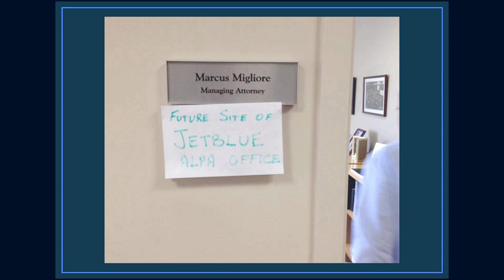JetBlue Pilots Honored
ALPA recognizes the JetBlue pilot group at its first ALPA governing body meeting, the 114th Executive Board. Capt. Jim Bigham, chairman of the JetBlue MEC, presents.